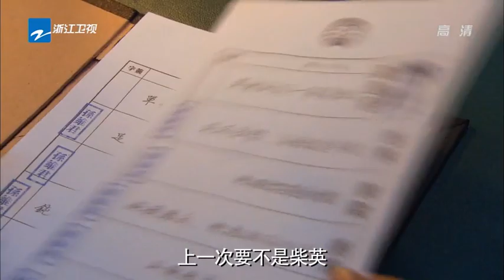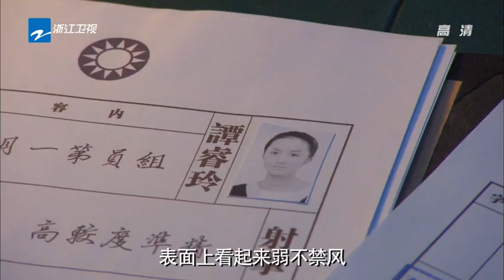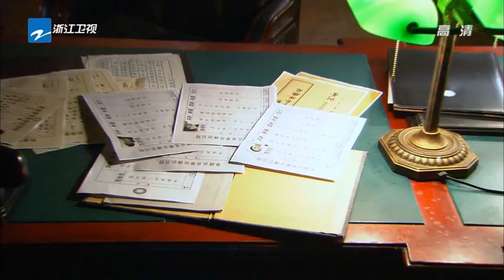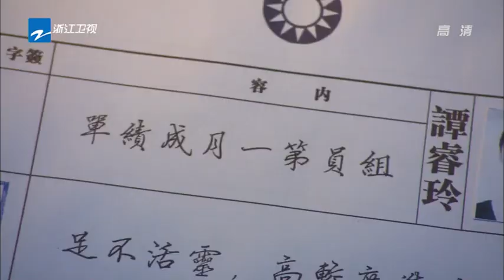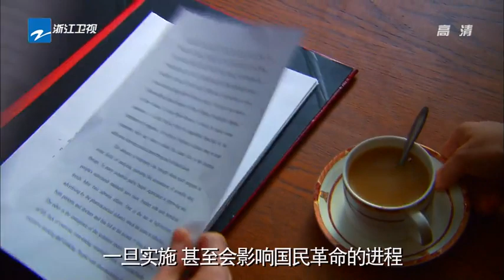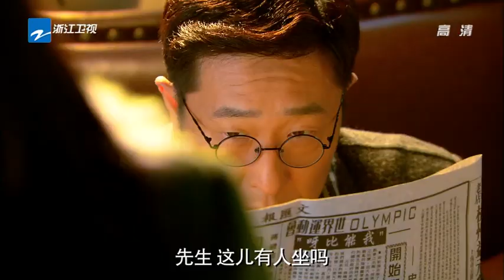X女特工03